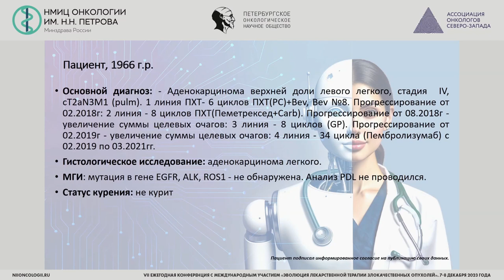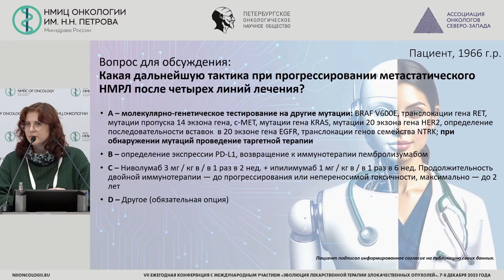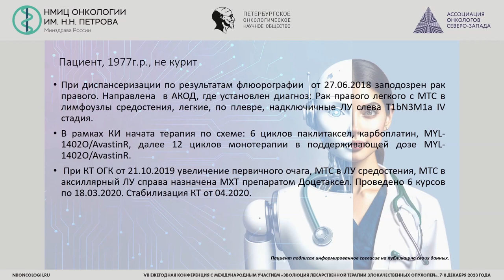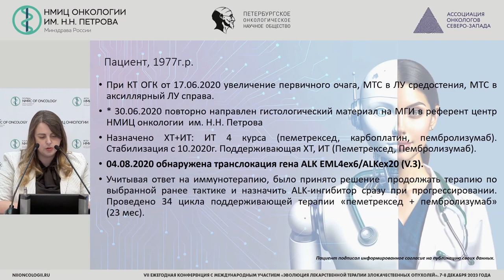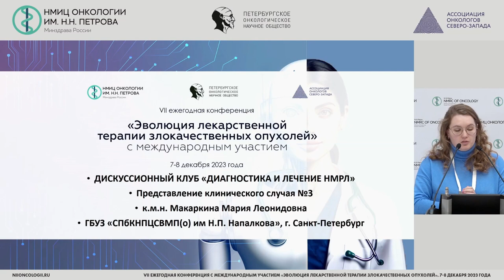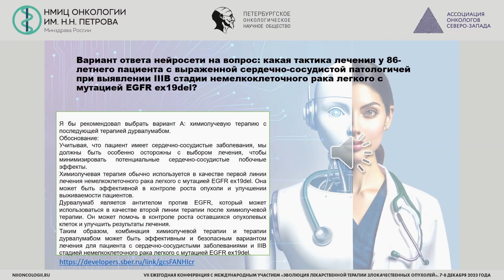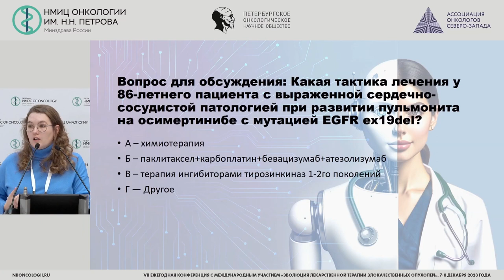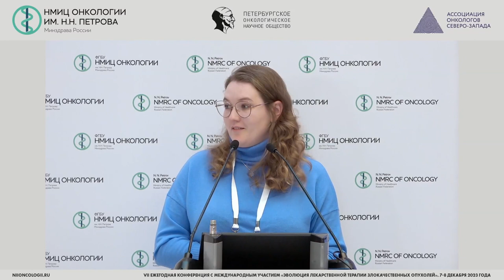ИНТЕЛЛЕКТУАЛЬНАЯ ИГРА «ЧТО? ГДЕ? КОМУ?»